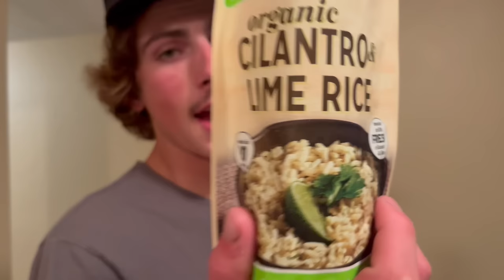North Dakota Public Land Duck Hunting (Mallard Band)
While it’s still resident opener week in North Dakota, we decide to spend the night hunting a pond Carter had found the day before with a good number of ducks cycling to it. Carter managed to get his first ever duck band of the year on this hunt.

FOLLOW OUR INSTAGRAM: SmackemOutdoors